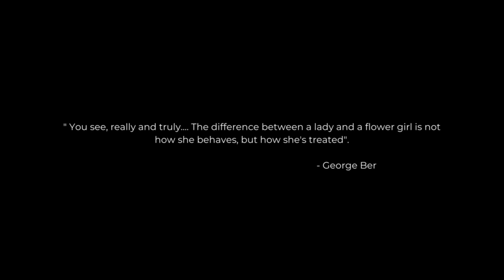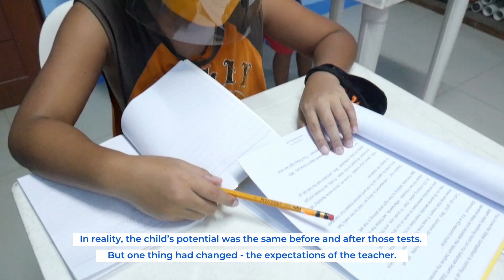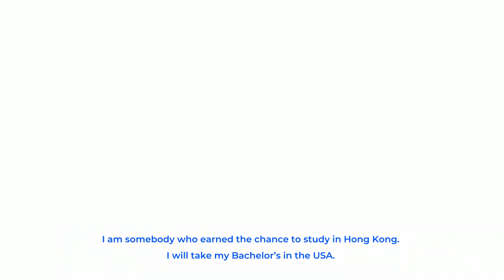Team Philippines 2022: I Am Somebody Who…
What we expect is so often what we get. If you expect the worst, often that’s all you see. If you expect the best, often that’s what you get.

And if you expect the worst of another person, often they will start living up to that.

With Team Philippines for the Street Child World Cup we are showing that we change what the kids believe of themselves, they can change what others believe of them.

Help us represent the country as we show how EverybodyNeedsaSupporter and the potential of our communities when we invest in them.